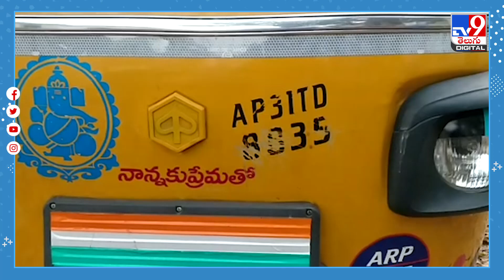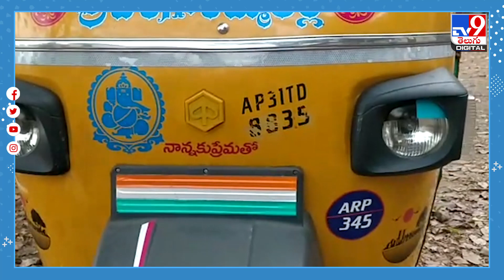గంజాయి మత్తు కోసం గలీజ్ పనులు.. -TV9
Credit: NewsUpdate | Jyothi/Producer